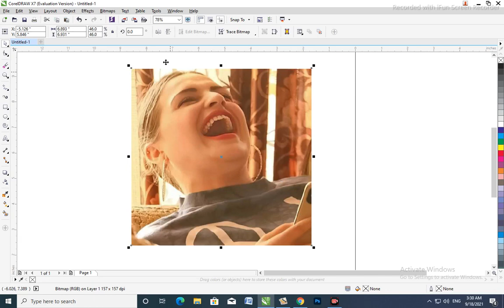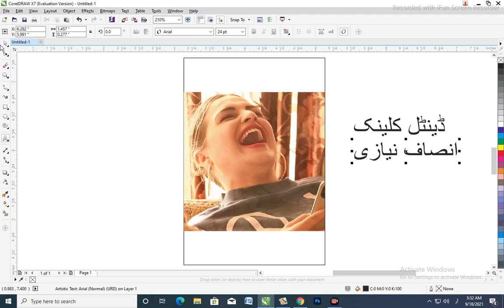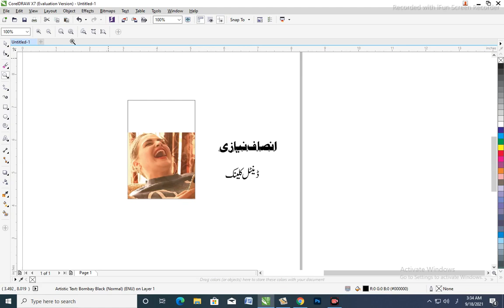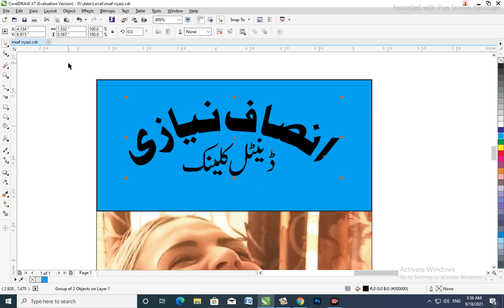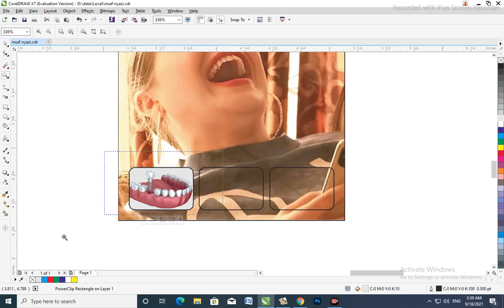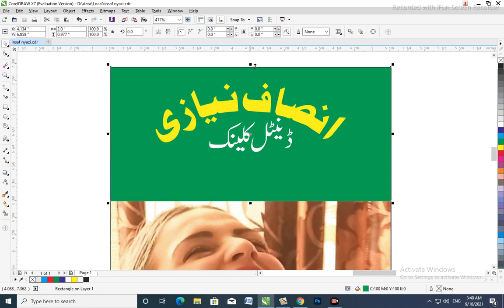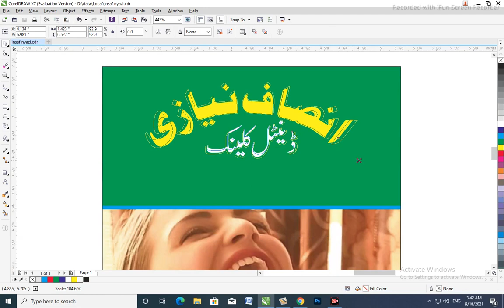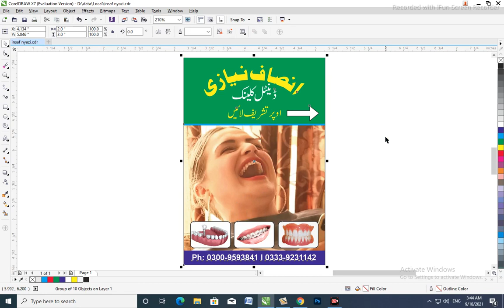how to design banner in coreldraw | poster design in photoshop | Graphic wings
Hi dosto,
bohut sai logo nai comments kya tha kai hamai poster design karnai mean buhat problems hote hean to meani socha kyo na ap logo ko aik banner design kar do wo bhi coral draw x7 mean takai dobara ap logo ko poster designing karnay mean problem na ho or agar ap meri videos sai interested hean to please meri channel ko subscribe karai kyo kai ap kai aik subscribe ki wajah sai meri zingagi banti hean
Thanks

how to photo color correction in photoshop | how to change photo color in photoshop | Graphic wings

how to make picture png in photoshop | how to make a picture png on picsart | Graphic wings